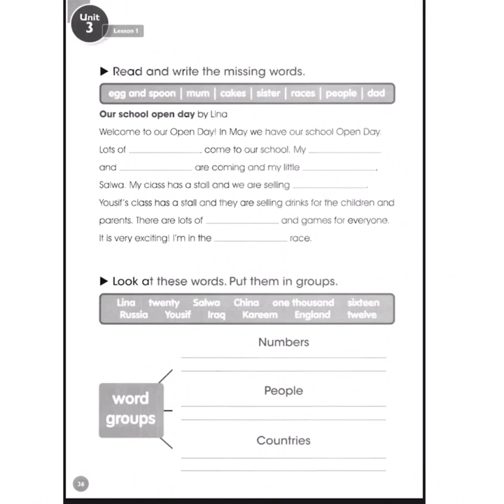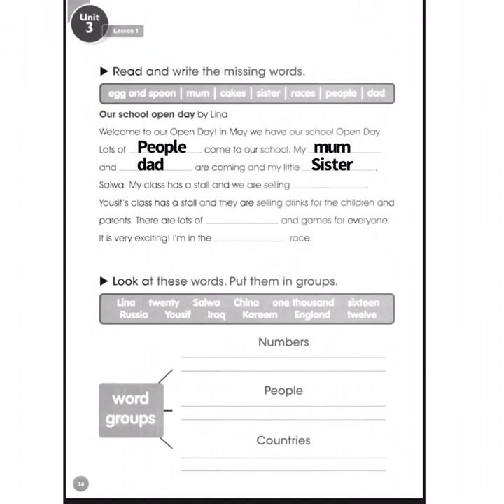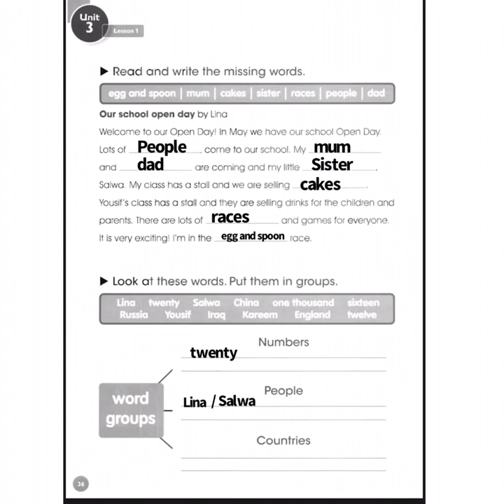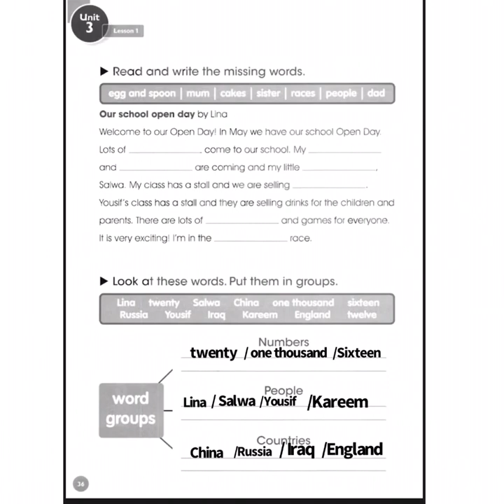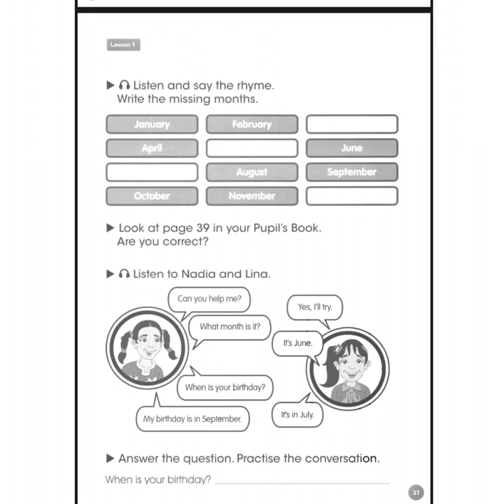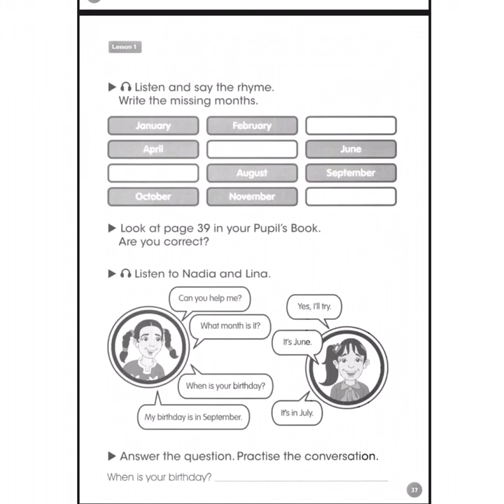الرابع الابتدائي / اللغة الانكليزية _حل تمارين النشاط(36_37)